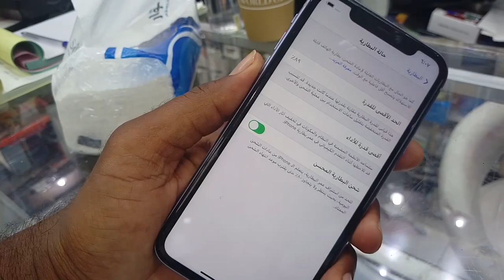Used iPhone 11 price in Mobile Market, iPhone 256GB latest price,